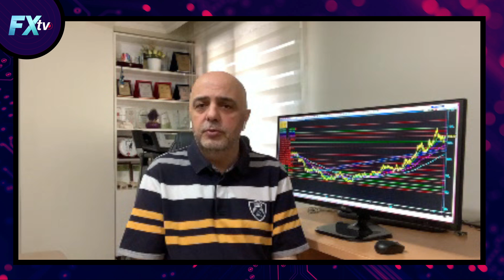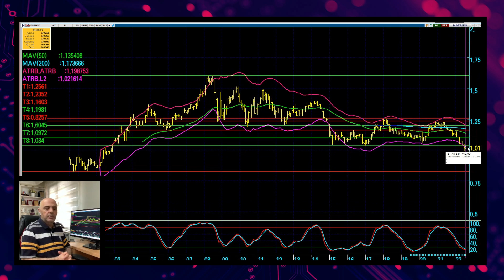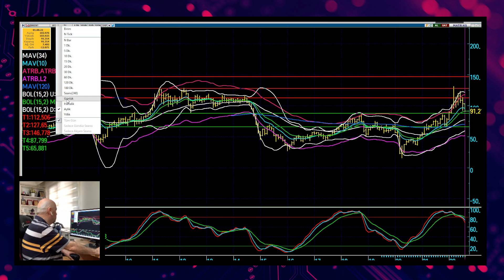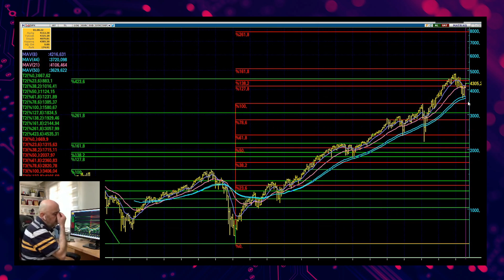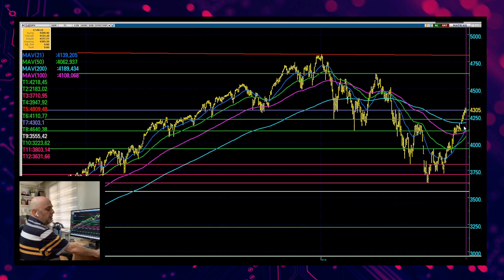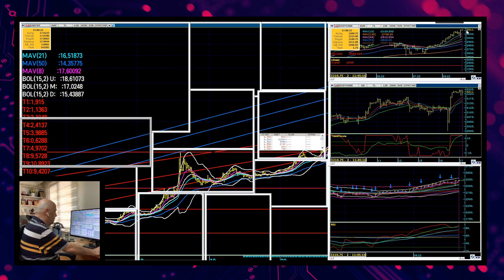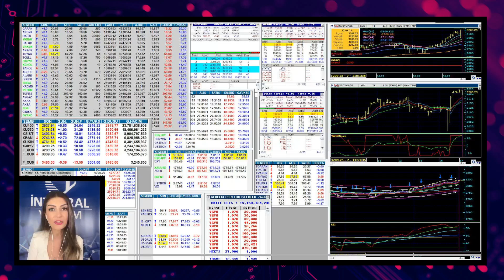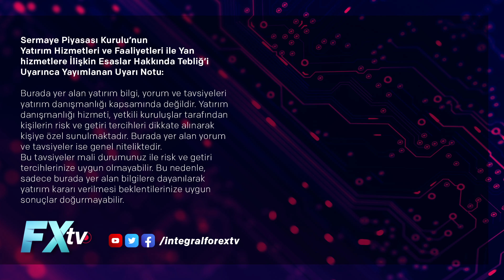Gözümüz borsada kulağımız dışarda TUPRS KCHOL PETKM | Cüneyt Paksoy - Seda Yalçınkaya Özer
Gözümüz borsada kulağımız dışarda
TUPRS - KCHOL - PETKM
Grafiklerle tüm piyasalar

İntegral Yatırım Araştırma Müdürü Seda Yalçınkaya Özer ve Stratejist Cüneyt Paksoy İntegral Fx Tv YouTube kanalında gündemi "Gözümüz borsada kulağımız dışarda" başlığı altında değerlendirirken finansal piyasaları grafikler eşliğinde analiz ettiler.

Piyasaları grafikler ile yorumlayan Cüneyt Paksoy ve Seda Yalçınkaya Özer, dolar endeksi, euro/dolar paritesi, brent petrol, ons altın, ons gümüş, S&P 500, dolar/tl, BİST, bankacılık endeksi özelinde de değerlendirmeler yaptılar. Ayrıca yatırımcılar için TUPRS, KCHOL ve PETKM hisselerini teknik anlamda yorumladılar.

00:00 | Yasal uyarı
01:40 | DolarEndeksi yorum
04:24 | dxy grafik
07:10
10:15
13:38
15:57
19:15
20:26
24:47 | Bist yorum
32:47
35:08 | Bist grafik
40:17
41:30
43:25
46:00